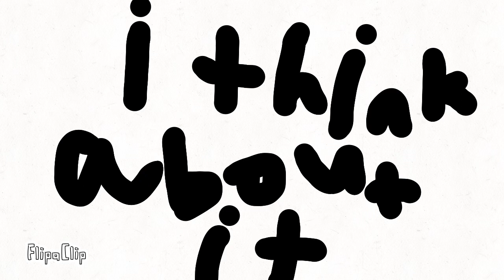talking about friday 13 part 2